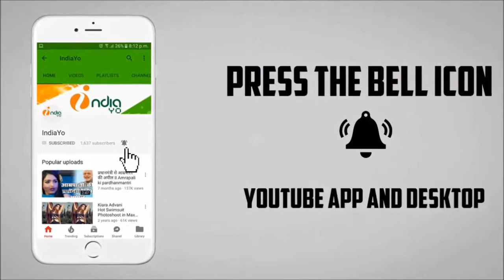Salman Khan Promote Pawan Singh's Movie Pawan Raja Superhit